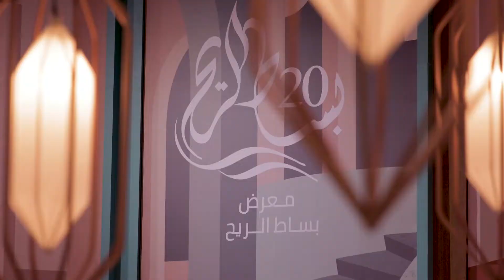Bisat Al Reeh - Designlab Experience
Reminiscent of a souq in the old town of Jeddah, booth facades of retail outlets featured Rawashin architectural design and postmodernist illustrations. Bold handcrafted paper installations floated above the entranceway, leading to three courtyards of festively lit cafes and seating areas.
Collaborating artists: Illustrator Charlotte Taylor (UK) and Nan PaperArt (China)

Location: Jeddah, KSA
Event Date: May 2019